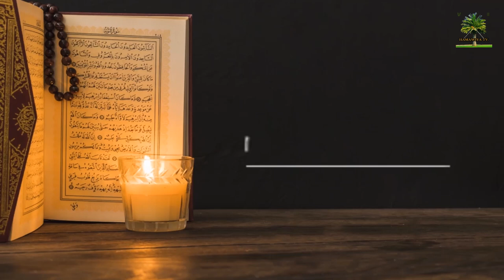Tidianiya Nafaw Partie 11 : Les mérites de la toriqa Hamawiya Tidianiya Mouhamediya